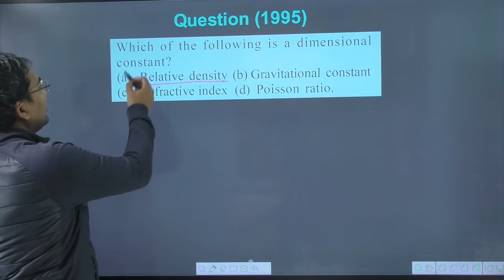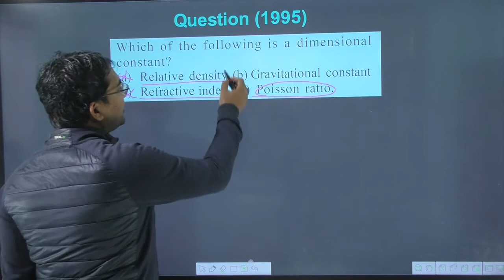Which of the following is a dimensional constant || jps classes || NEET Physics || navneet sir